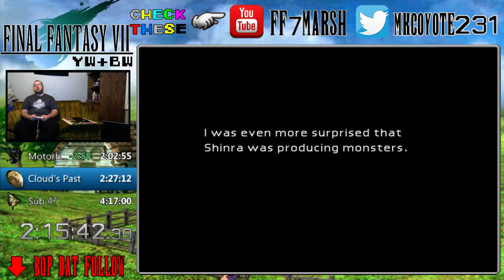Final Fantasy VII: YW/BW+ Speed Run in 3:53:27 (Part 2)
This is the 2nd part to my FF7 Yuffie Warp/Battle Mode Warp speed run with a finishing time of 3:53:27'... Enjoy